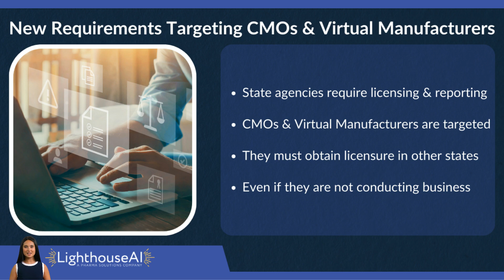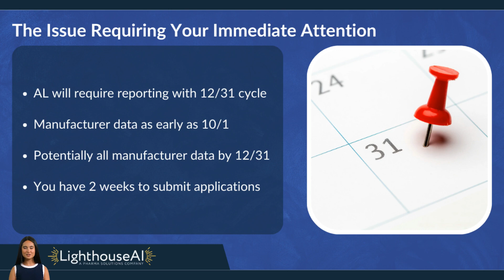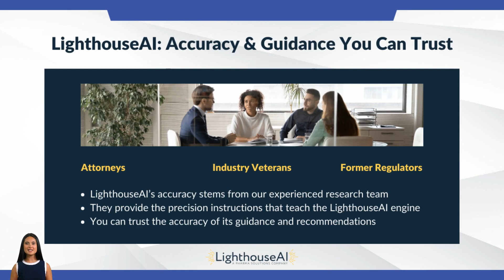Alabama Hidden Compliance Traps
As state agencies combat counterfeit, adulterated, and sub-quality products, they will require new licensing and reporting from supply chain participants. Most recently, in Alabama, these new requirements are indicative of a trend across many jurisdictions – and now, because Alabama cited the rule update per the requirements of the DSCSA, we believe this trend will only accelerate across additional states.